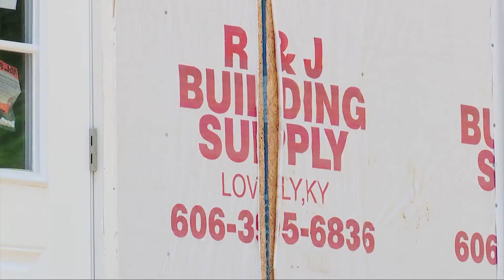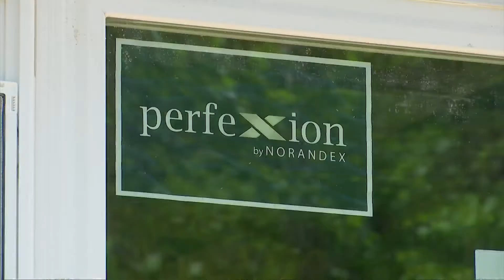Under a 'tiny roof': Foster care youth transition through new assisted living program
"Aging out" of the foster care system can be tough, especially if you don't have a place to live.